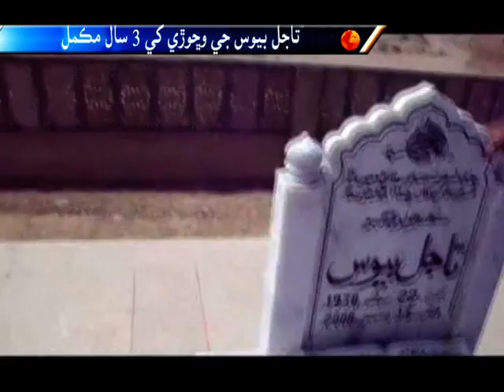Tajal bewas Warsi Report By Majid Samo